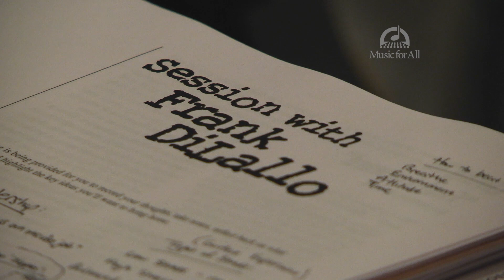Frank DiLallo on Quiet Leadership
Students at the Leadership Weekend Experience learn about quiet leadership from Frank DiLallo.